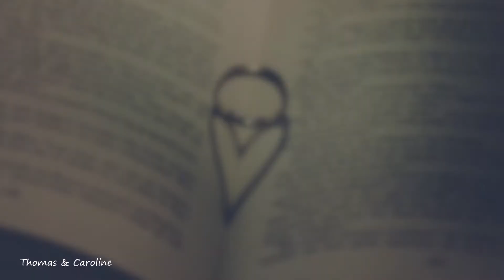Laura Pausini ~ Volevo Dirti Che Ti Amo ~